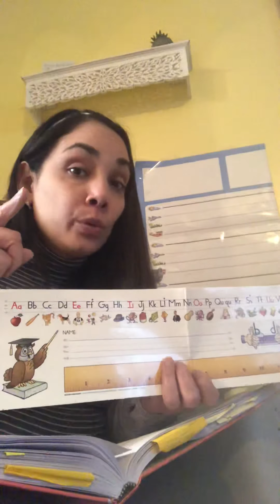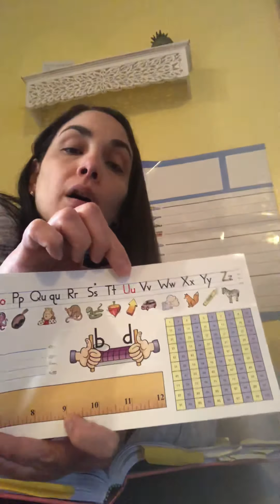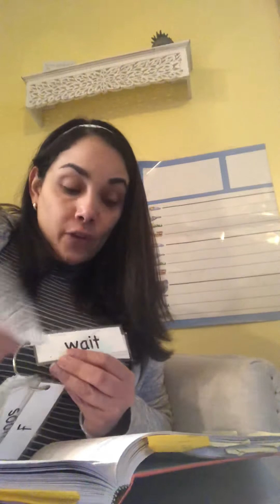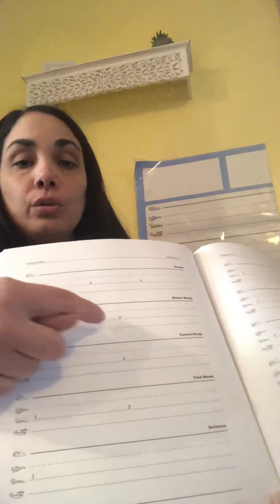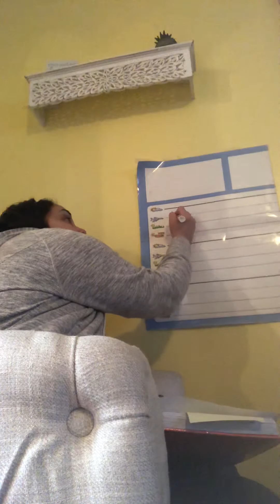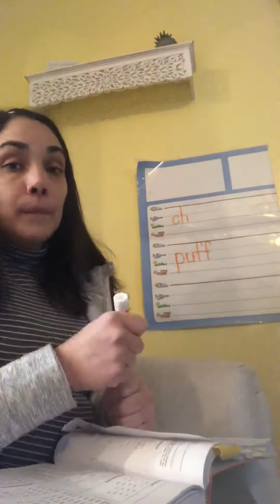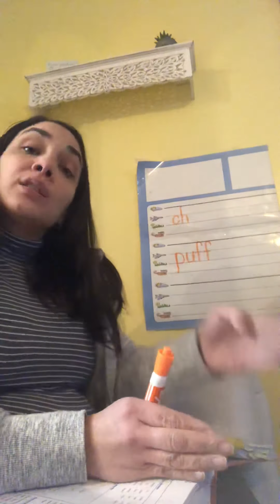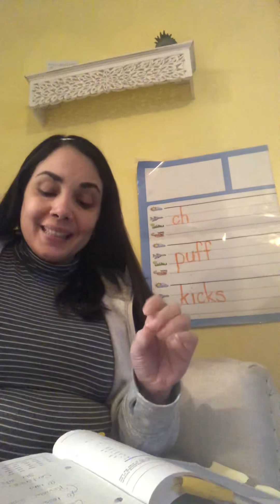First Grade Fundations: Unit 6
Spelling words with suffixes can be confusing that’s why we are teaching our children to spell the baseword first and then add the suffix.  Please make sure your child has paper and pencil accesible to complete the lesson.